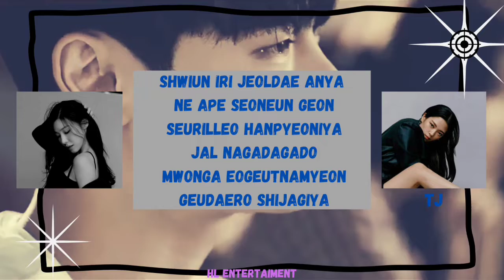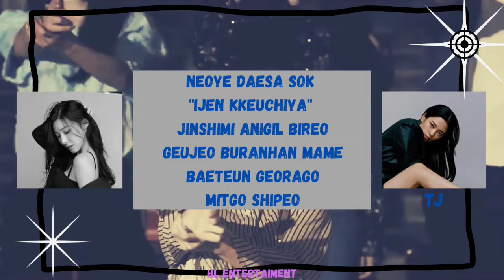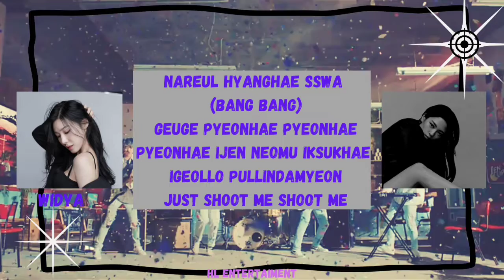DAY6 (데이식스) - " SHOOT ME " Cover By DYAA & TJ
We are back with the Collaboration Song " DAY6 (데이식스) - " SHOOT ME " this song is very lively, let's gather and watch it. keep supporting us.

            ╰┈➤[SINGER]

➺ Dyaa `Unit [Eunoia]
➺ TJ ` Unit [Young]

╰┈➤[EDITING TEAM]

Mix Audio by
╰┈➤[Bandlab]

Concept Ccl by Arura
╰┈➤[ Pixellab ,Picsart ]

Concept Lyrics &Videos by Arura
╰┈➤[Capcut,Editor Video]